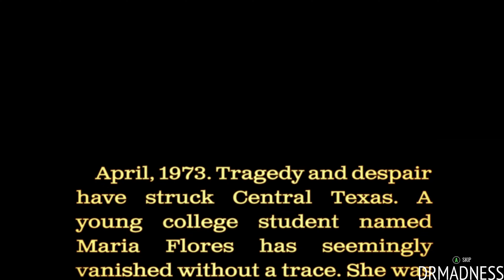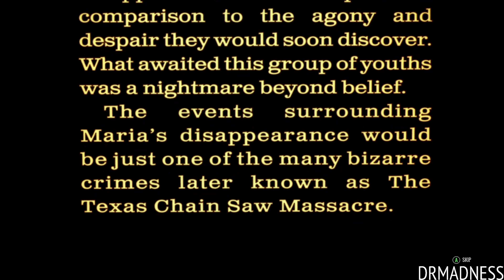DINNER IS SERVED | THE TEXAS CHAINSAW MASSACRE GAME | SCARY LONGPLAY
mange

Feat. @BasementboyTrevorLIVE

Title: The Texas Chain Saw Massacre
Genre: Action, Indie
Developer: Sumo Digital
Publisher: Gun Interactive
Release Date: 18 Aug, 2023